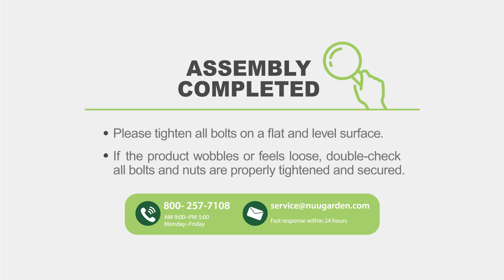Nuu Garden® Outdoor Textilene Dining Chairs | ASSEMBLY INSTRUCTIONS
This newly-launched video presented by Nuu Garden® primarily introduces the assembly instructions of DS005 Outdoor Textilene Dining Chairs